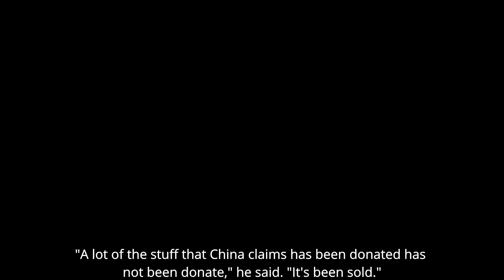China creates the poison and sells the solution to it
China, with the first confirmed case of covid-19, is now fighting the coronavirus outside its borders. China recently has used its money, medical equipment and teams of doctors and nurses to help other countries like Spain, Italy, France and Japan to combat the disease.

However, some experts believe there are geopolitical objectives behind China’s outreach, and that it may not purely be a sincere effort to help.

covid-19,
covid19,
coronavirus,
china covid-19 latest news,
coronavirus 2019,
china covid-19 warning,
fox news coronavirus rhetorical shift,
fox news covid-19,
china donates masks to europe,
china donates masks to european countries,